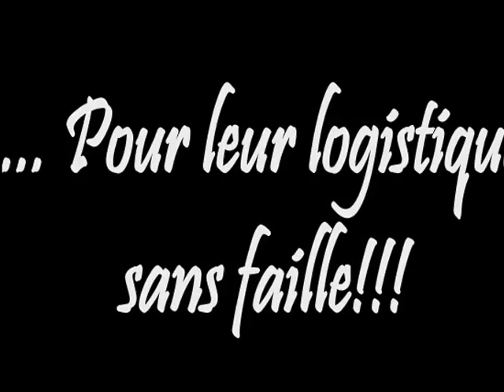Briançon- Menton en ski non-stop!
Relier Briançon à Menton en ski de rando en mode non- stop, avec liaison en tandem dans les fonds de vallées. 12000m de déniv cumulé , 250km et 36 heures d'effort!